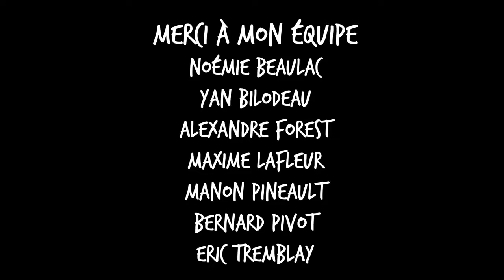Pivot avec Pineault #91 Mike Beaudoin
Dans cet épisode, avec mon bon chum Mike Beaudoin, on parle d’humour, de pub, de ses différents emplois antérieurs, de crowdwork, de famille et de pensée positive. On se remémore les débuts en humour, les difficultés de la pandémie, Mike nous partage l’histoire du décès de son père et de la naissance de son fils dans les mêmes 24 heures, et on parle de ses débuts à la radio. Bonne écoute!